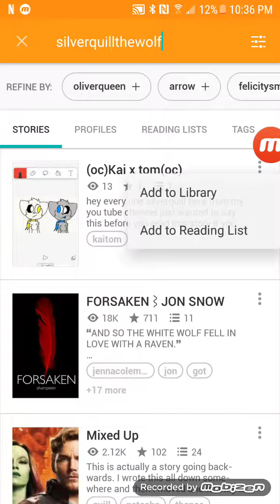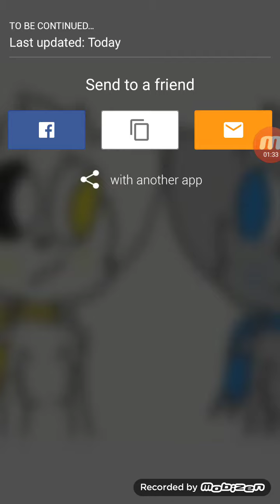read desc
story aka behind white wi hymnal here is the link to the story so you can read it I hope you all like it